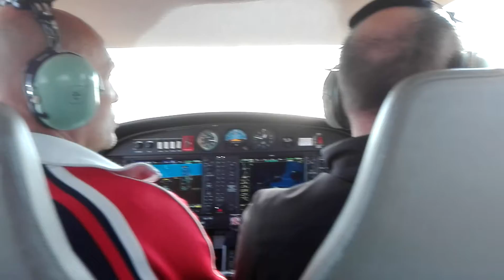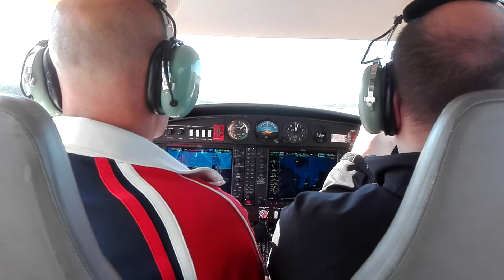Diamond DA40 Landing to EFOU